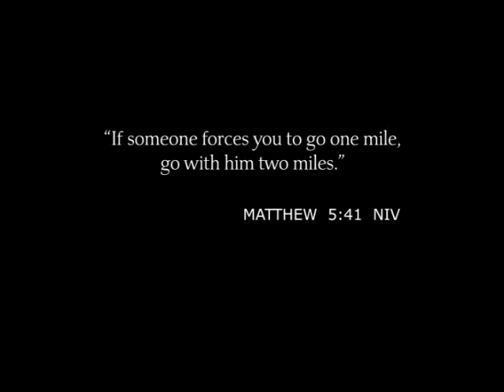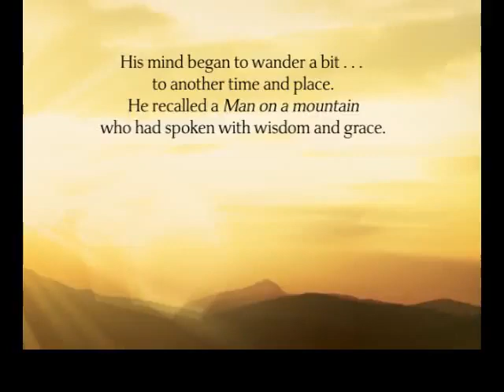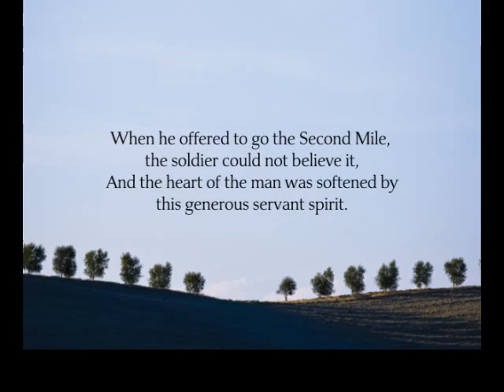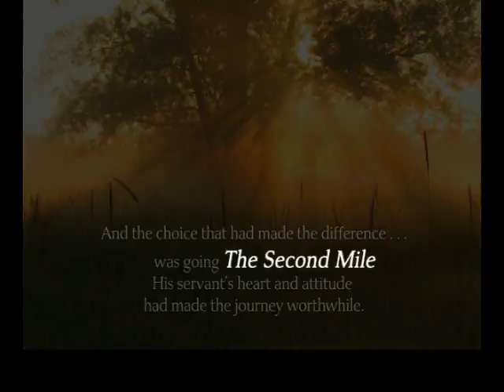The Second Mile by Paula Fox YouTube